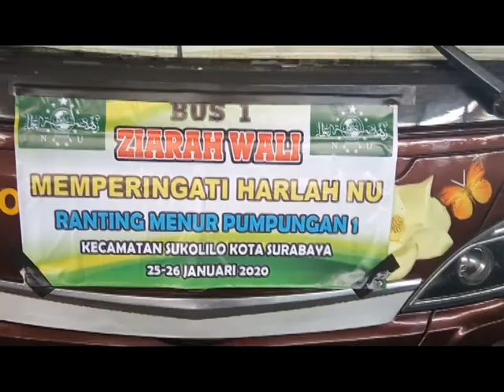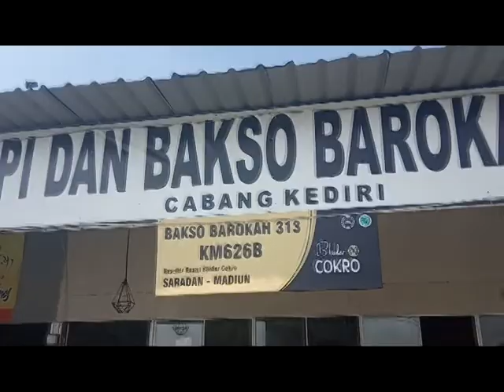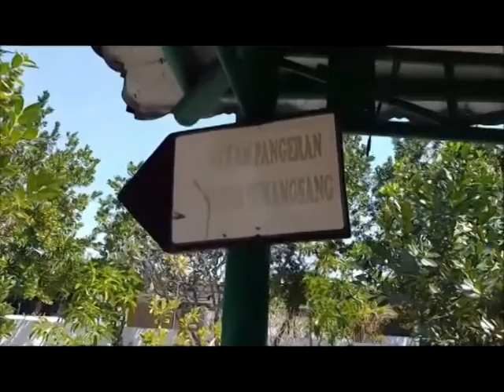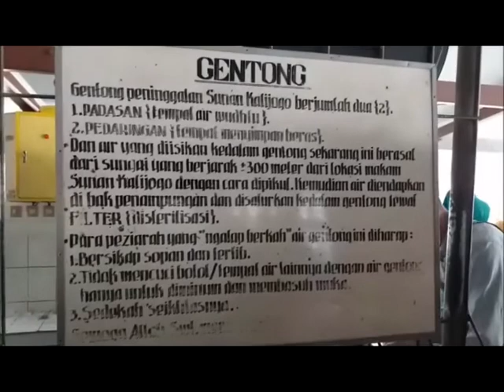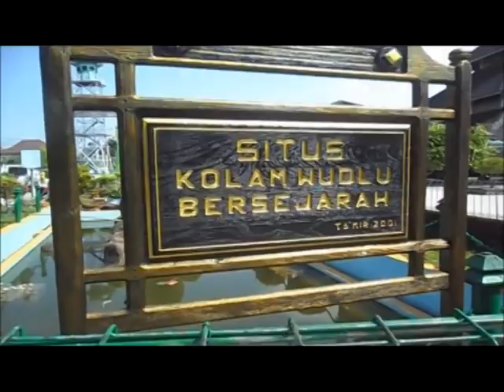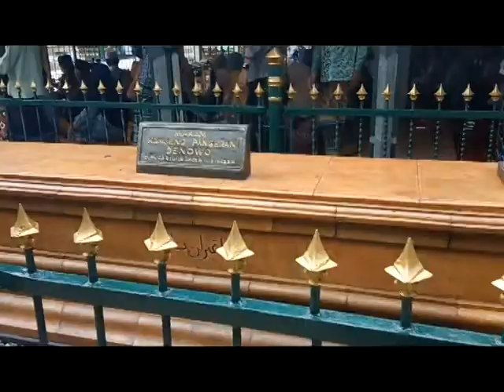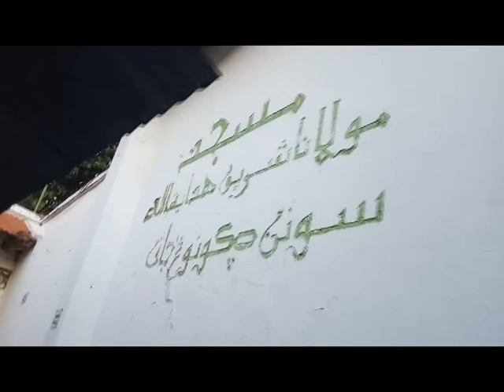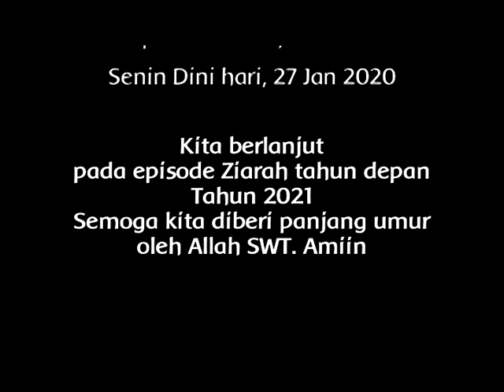NU Menur - Ziarah Wali 2020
Dalam rangka Harlah NU tahun 2020. NU Ranting Menur Pumpungan I Surabaya mengadakan Ziarah Wali sampai di Sunan Gunung Jati. Peserta terdiri dari Jam'iyah NU, Muslimat, Fatayat dan Ansor ini diiukuti 5 bus.